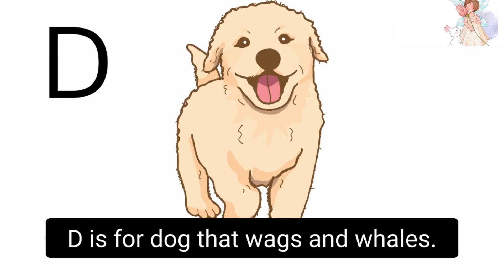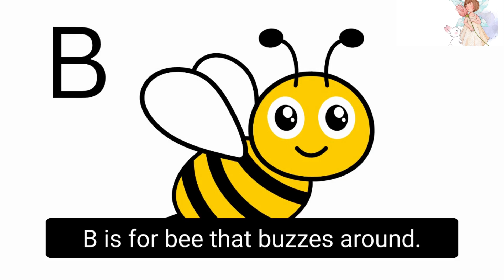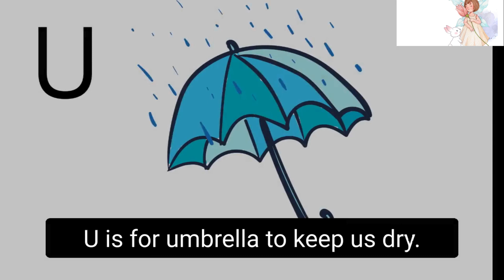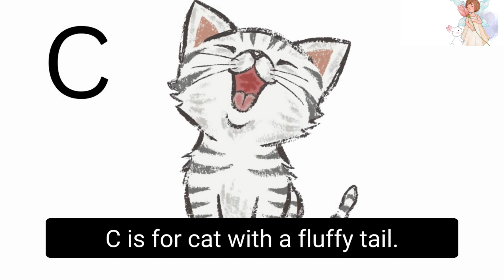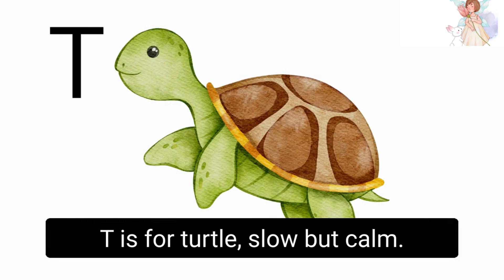A for apple, Alphabet Rhyme for Kids on repeat 3x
"Join us on a fun-filled alphabet adventure with our new nursery rhyme video! Your little ones will learn the letters of the alphabet in a catchy and memorable way. From A for apple to Z for zebra, this video is perfect for helping children develop their language skills and improve their letter recognition. Sing along and watch as your child's love for learning grows.